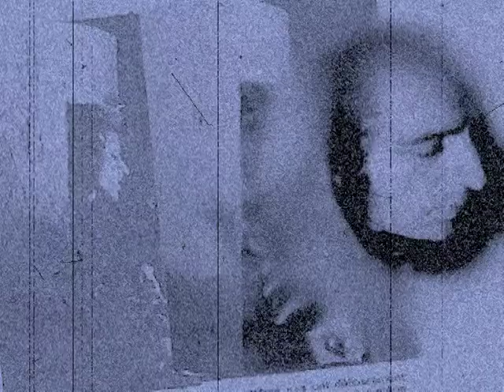CLAUDE YVANS/les Etranges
Extrait clipArt LYD C°